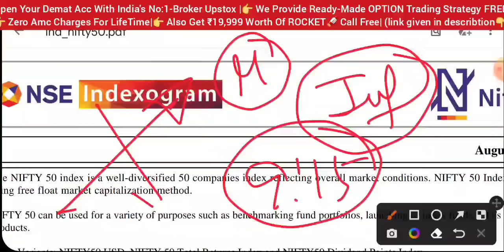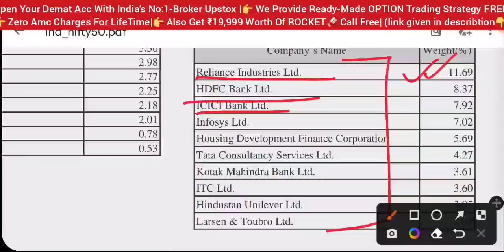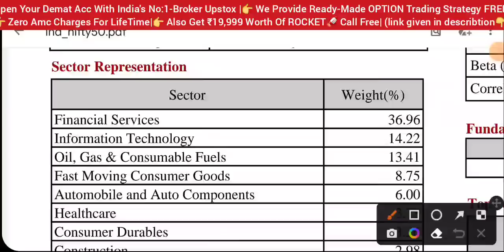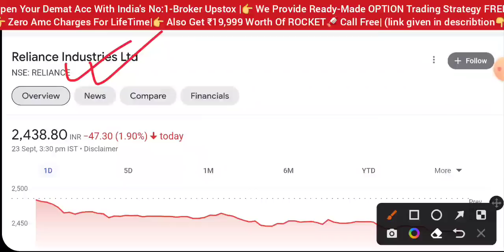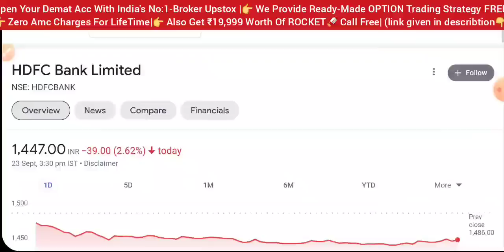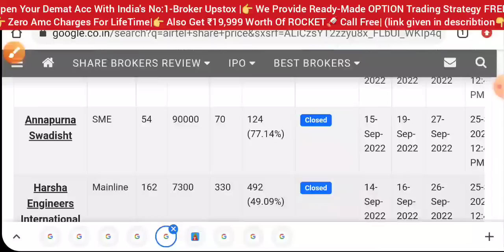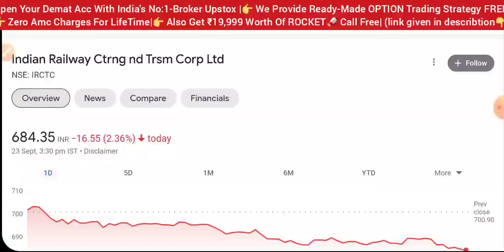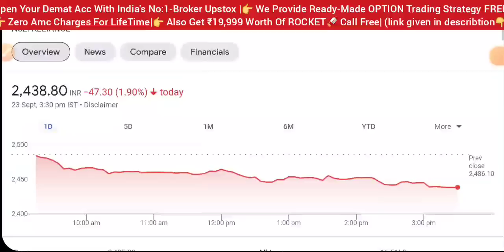कल पुरा बाजार हिला देगा 💥 SHARE MARKET LATEST NEWS TODAY • STOCK MARKET INDIA • STOCK CRASH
aarti drugs
trident share news
polycab share
share market
stock market